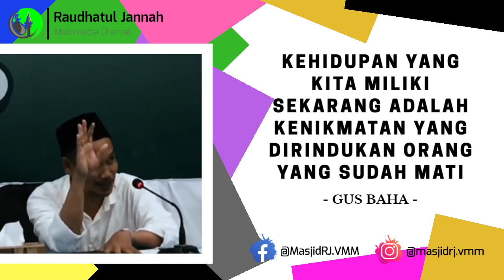Gus Baha - Kenikmatan Hidup (ternyata luar biasa)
Potongan Video Pengajian Gus Baha dengan Grab dari Santri Gayeng.

Hal yang hampir tidak kita sadari bahwa HIDUP adalah merupakan Kenikmatan yang luar biasa.

Hidup yang kita miliki ini merupakan kenikmatan yang dirindukan oleh orang yang sudah mati sejak zaman Nabi Adam.

Hal ini dikarenakan dengan kehidupan mereka bisa memperbaiki kesalahan2nya, berbuat baik dan bertaubat.